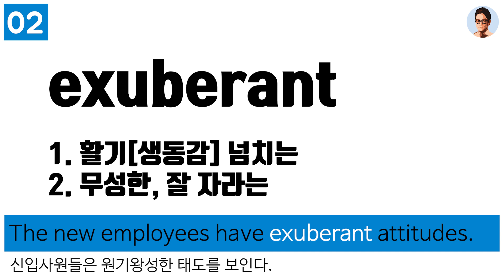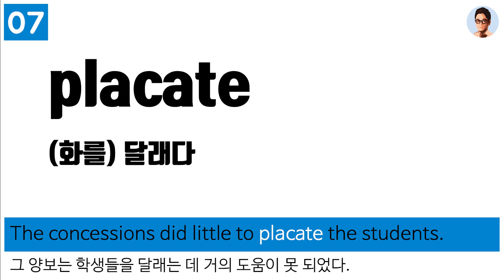[국가직대비] 어휘점검! 꼭꼭10어 Day 26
D-5 (Day_26)

1. penury
2. exuberant
3. predilection
4. livid
5. rescind
6. acquiesce
7. placate
9. appalling
10. bellicose